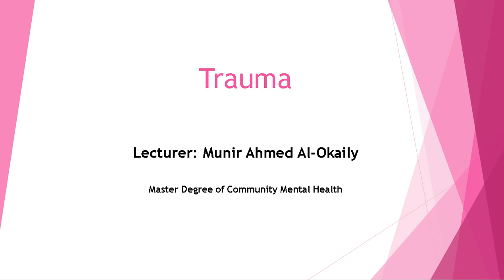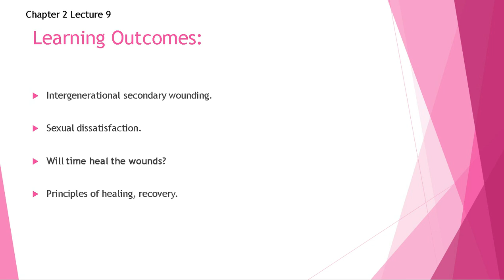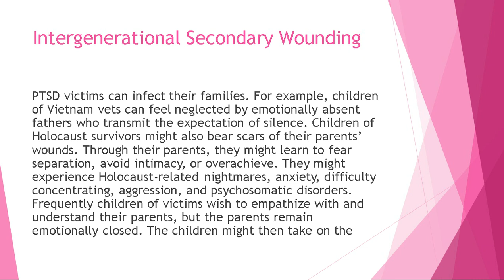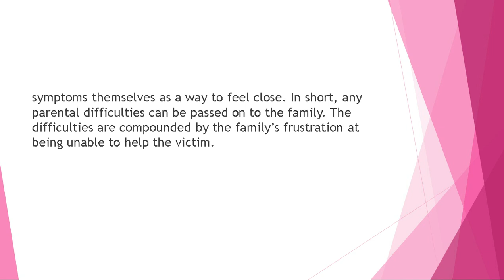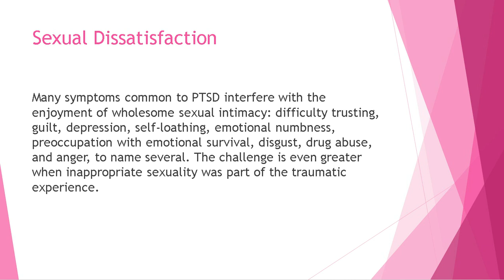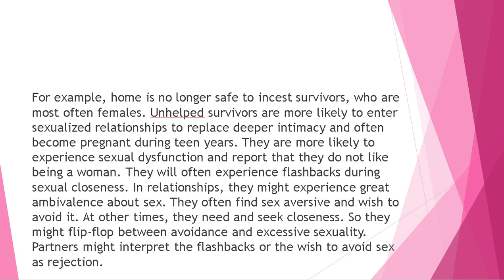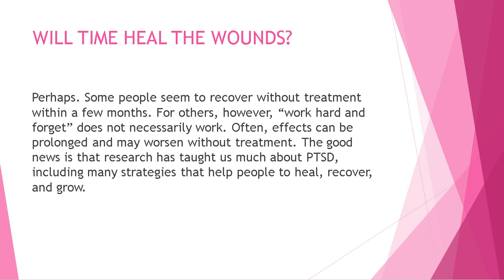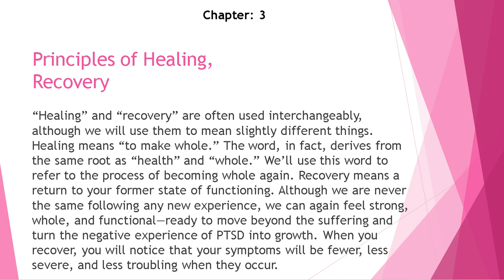Chapter 3 Trauma Intergenerational secondary wounding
د. منير العقيلي
كلية العلوم الطبية